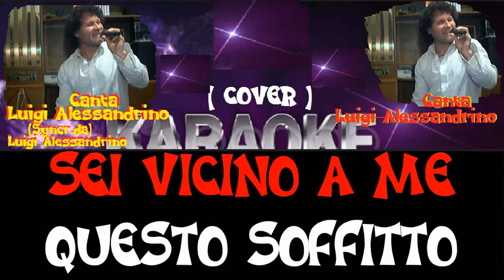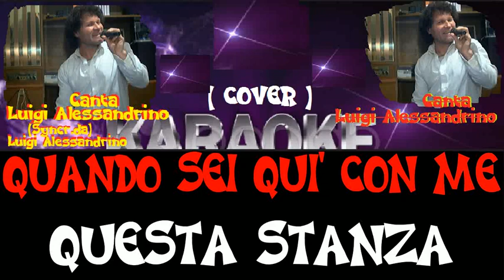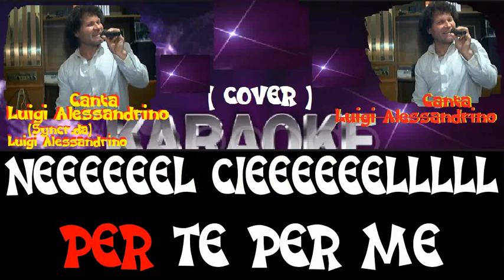IL CIELO IN UNA STANZA GINO PAOLI CANTA LUIGI ALESSANDRINO